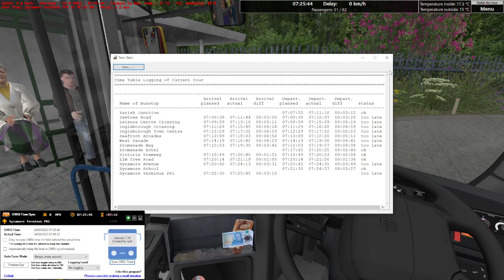OMSI 2 YORK SOME OF ROUTE PR1 VOLVO B7RLE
DONT FOR GET TO CHECK OUT

AND IF YOU FANCY THE BUS

AND IF YOU WANT THE MAP